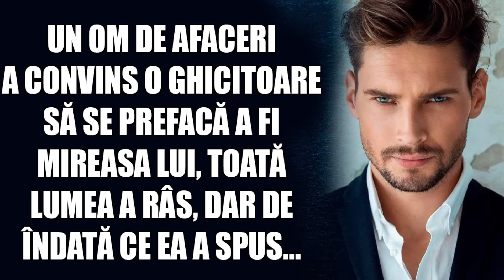Un om de afaceri a convins o ghicitoare să se prefacă a fi mireasa lui, toată lumea a râs, dar...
Un om de afaceri a convins o ghicitoare să se prefacă a fi mireasa lui, toată lumea a râs, dar de îndată ce ea a spus asta...